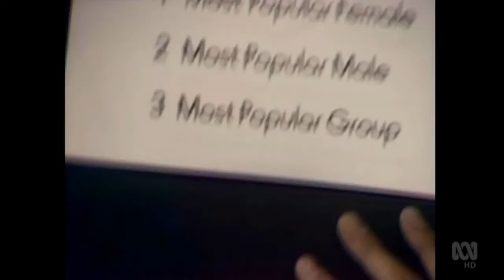Countdown (Australia)- Humdrum- February 21, 1982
The 'Humdrum' Segment from the Countdown episode aired February 21, 1982, which Molly Meldrum presents as usual, and note, without his trademark Stetson (and not Akubra as is commonly assumed) hat (which he didn't start wearing until the early to mid 1980s). Acts that he mentions include Little River Band, Glenn Shorrock, John Farnham, The Kinks, Ray Davies, The Pretenders, Chrissie Hynde, Shakin’ Stevens, The Church, Peter Cupples, Adam and the Ants, Lulu, Alvin Stardust, Mike Rudd and the Heaters, Jo Kennedy, and Moving Pictures.

Songs featured are Little River Band’s ‘The Night Owls’, Shakin’ Steven’s ‘Oh Julie’,   Lulu’s ‘I Could Never Miss You‘, and Alvin Stardust’s ‘Pretend‘.

Note: The Kinks’ ‘All Day And All Of The Night’ has been edited out to allow the video to be viewed worldwide.

Vaxfacts: Molly refers to the airing of the first episode of the then new ABC music show Rock Arena. Rock Arena would be a Tuesday night staple on the ABC from 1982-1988, and would feature music acts that weren’t as mainstream, such as Punk and New Romantic bands. Rock Arena was first hosted by Andrew Peters, then Suzanne Dowling.